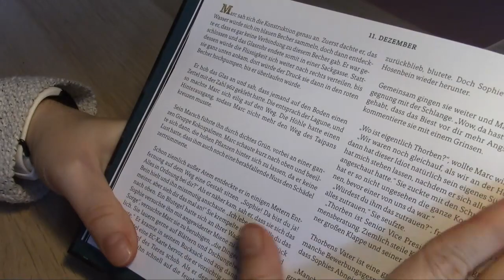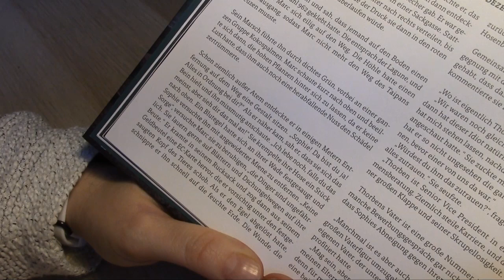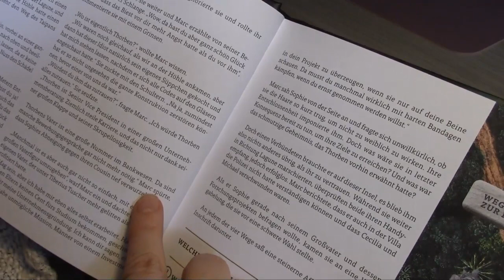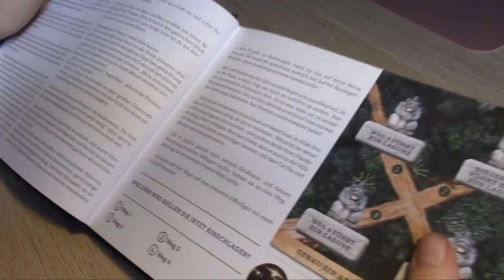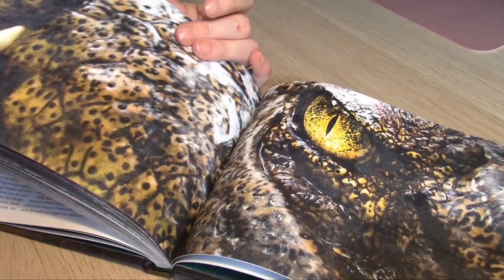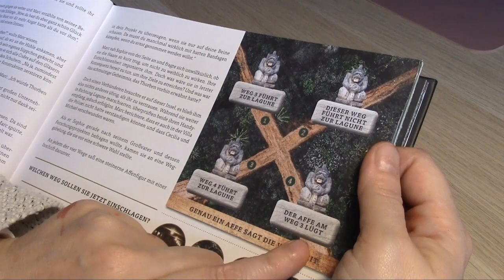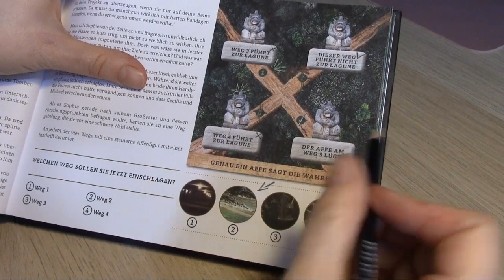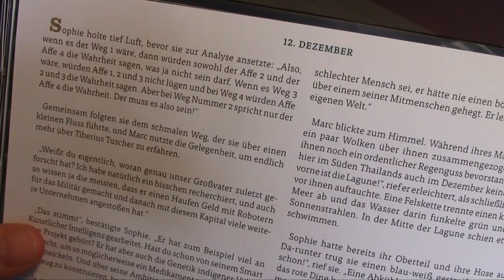UNBOXING Escape Room ArsEdition || Die dunkle Insel || Tag 11 - falscher Lösungsweg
SPOILERALARM
Ich werde jeden Tag ein Türchen von dem Escape Room Thriller "Die dunkle Insel" hochladen. Wer Spaß daran hat oder wissen will, ob der Kalender zum Verschenken geeignet ist, kann gerne weiterschauen. Wer nicht gespoilert werden möchte, schaut sich besser nur den ersten Tag an. Viel Spaß mit dem Video!

weitere Escape Room Thriller von ArsEdition:
Der Schatten des Raben*
True Crime*
Gefangen im Schnee*
Kluftinger in Gefahr*